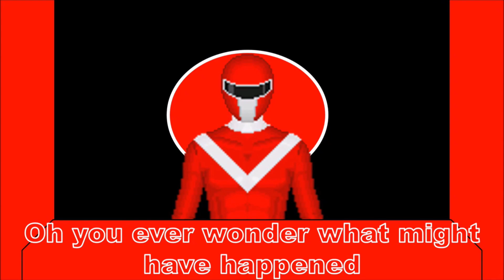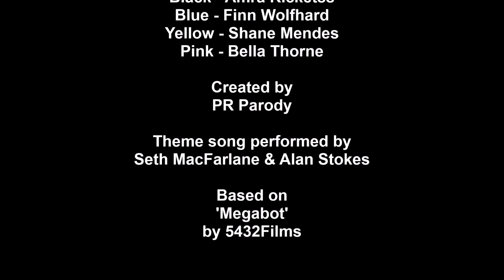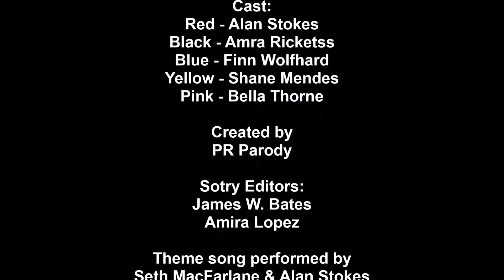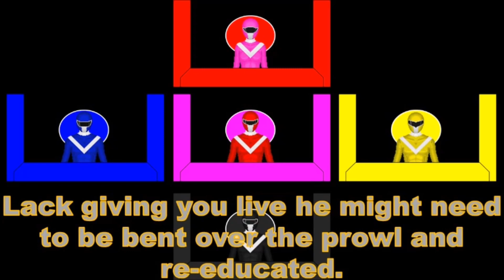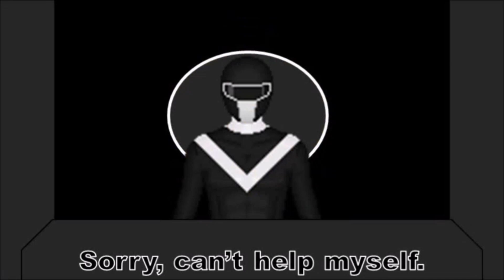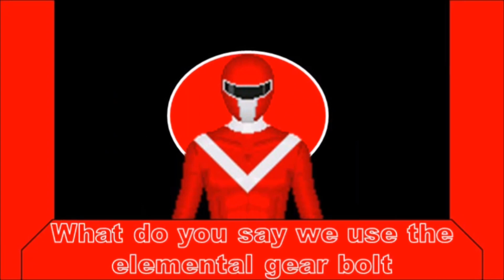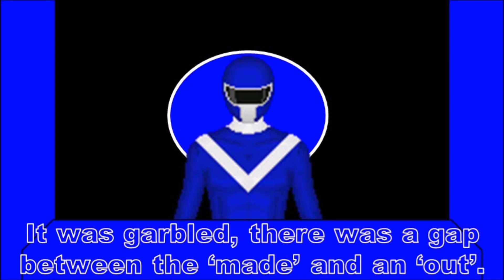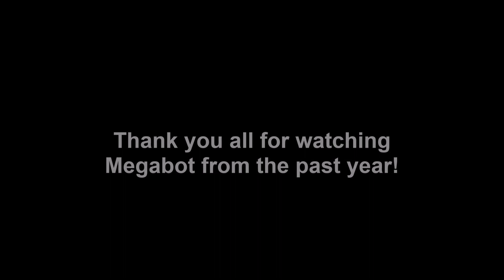Megabot - SUPERCUT (31st of August Special)